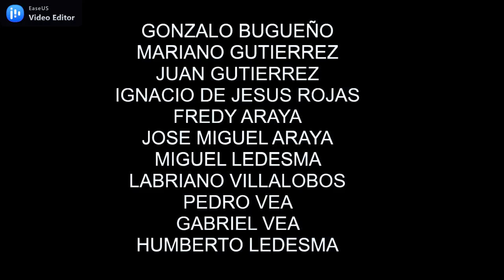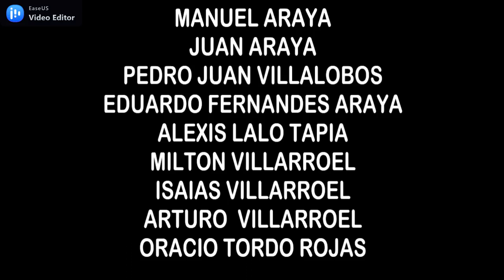LA RUTA DE UN CRIANCERO EP 9 episodio final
hola amigos hoy les presento el ultimo EP  de la ruta de un criancero hemos llegado bastante lejos en esta aventura cordillerana hoy quisimos nombrar algunos de estos valientes hombres que se dirigen a cordilleras argentinas de san juan calingasta y también conoceremos un testimonio de un criancero neto y daremos un pequeño paseo por las placetas de santa cruz